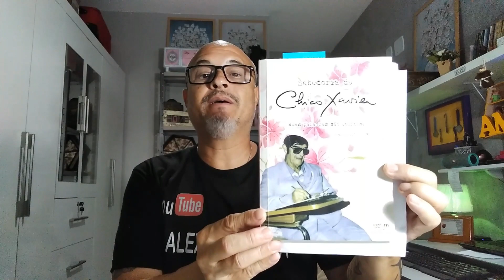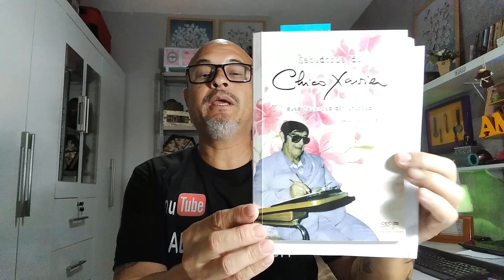Mudança Pessoal - Aqui no nosso Canal Alex de Almeida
Personal Change - Here on our Alex de Almeida Channel

Mudança
Para Ter algo que você nunca teve, é preciso fazer algo que você nunca fez.

Chico Xavier

Todos os limites estão na consciência de cada um, o impossível, muitas vezes, está na mente daquele que nunca tentou fazer algo de diferente.
Como diz o próprio Chico Xavier :"EMBORA NINGUÉM POSSA VOLTAR ATRÁS E FAZER UM NOVO COMEÇO, QUALQUER UM PODE COMEÇAR AGORA E FAZER UM NOVO FIM". A vida está como está porque somos como somos, à medida que mudamos nosso modo de ser ou de ver o mundo, tudo pode mudar para nós. Novos esforços significam novas conquistas, mais sucesso e auto realização.